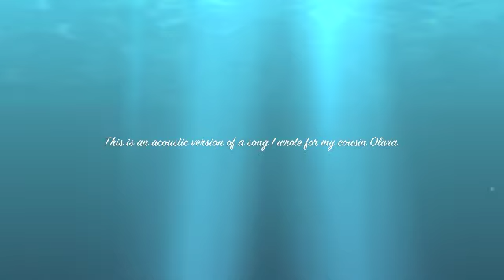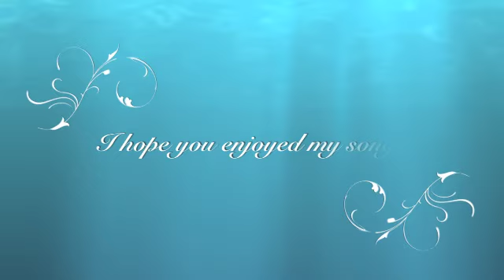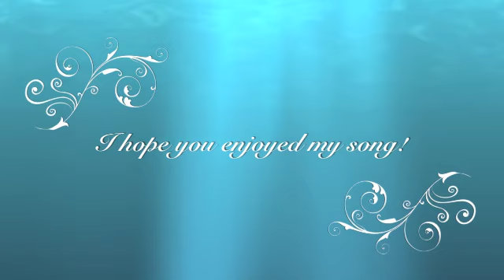Olivia's Song (Improved)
In the other video I'm not sure why but some of the song got cut out at parts. Here is the song in it's entirety. Thank you so much for all your love towards my cousin and her family!